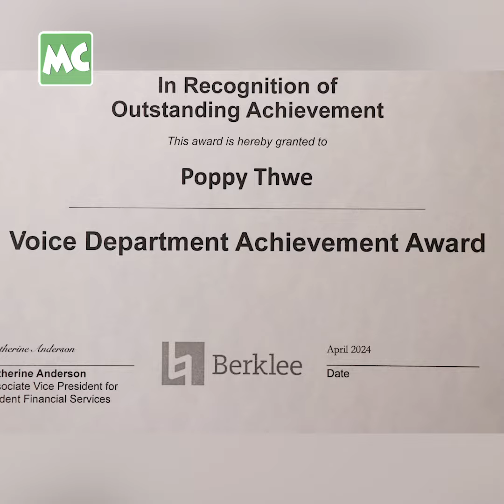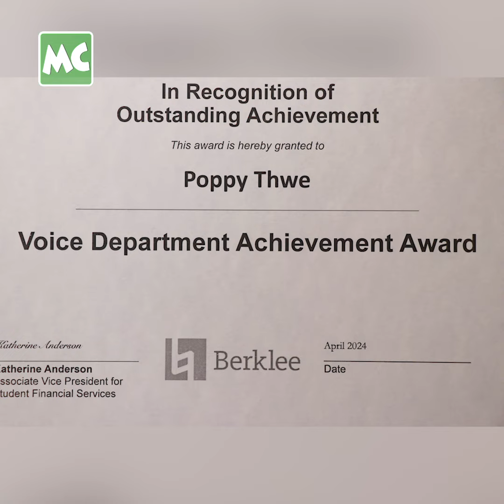အမေရိကန်နိုင်ငံ ဂီတကျောင်းမှာ ဆုတွေရခဲ့တဲ့ ပြုံးပြုံး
‘အမေရိကန်နိုင်ငံက Berklee College of Music မှာ Songwriting မေဂျာနဲ့ ဒုတိယနှစ် ပြီးသွားပါပြီ။ Voice Department နဲ့ ကျောင်းက ပေးတဲ့ Scholar တွေ ရထားသလို၊ လူအယောက် (၃၀၀၀) ကျော် ထဲကနေ Selection ဆုရခဲ့လို့ ဂုဏ်ယူပါတယ်’ လို့ ပြောလာတဲ့ ပြုံးမြသွယ် နှင့် ခဏတာ။